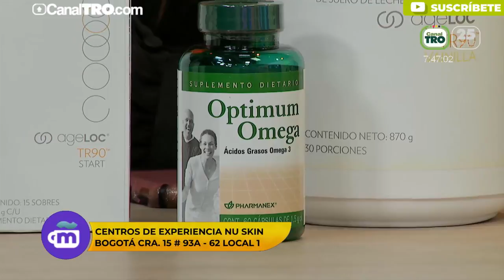Abren sede de Nuskin en Bucaramanga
Nuskin, una gran empresa a nivel mundial pionera en los cuidados corporales para hombres y mujeres, abre sus puertas en Bucaramanga.